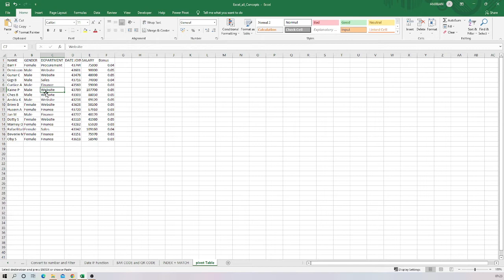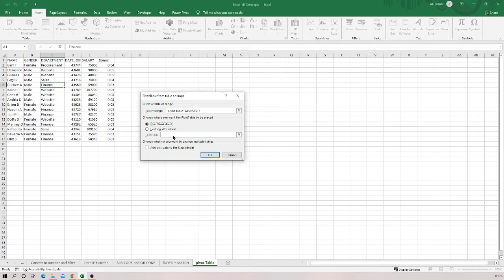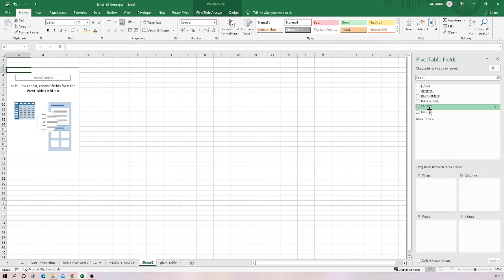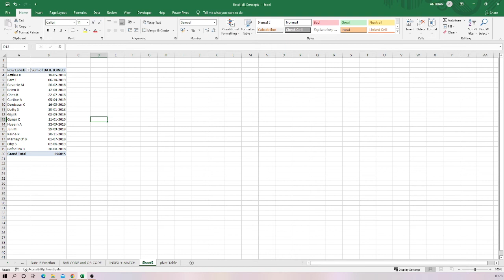Pivot Table || How to do analysis using pivot table in Excel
@knowledgewithpingpacer3162 presents how to do analysis using pivot table in excel.

What is pivot table?

A PivotTable is a powerful tool to calculate, summarize, and analyze data that lets you see comparisons, patterns, and trends in your data.

Any queries regarding this topic, Please feel free to write in the comment box.